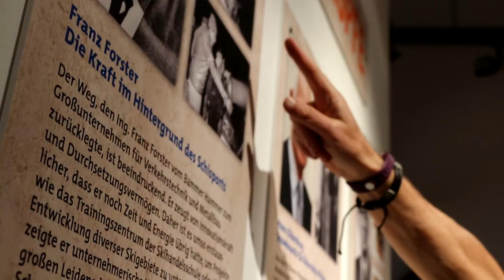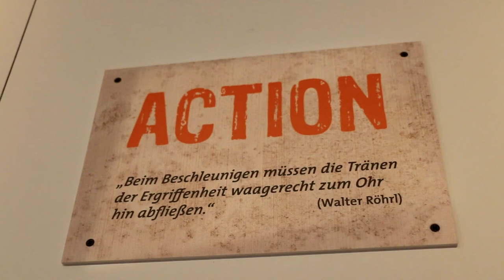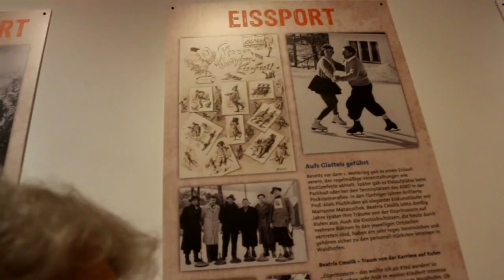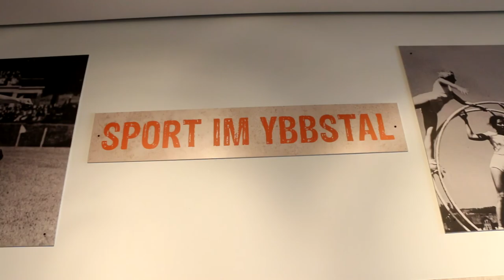Schneller Höher Weiter - Sportausstellung im Rothschildschloss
Eine tolle Sportausstellung mit historischen Exponaten im Vergleich zu moderne Sportgeräten und Erinnerungen an Sportgrößen aus dem Ybbstal gibt es in Waidhofen/Ybbs Rothschildschloss